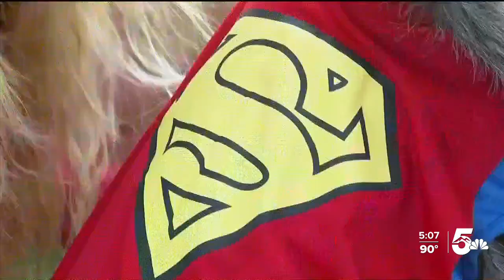Pueblo dog competing in national dock diving competition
We're highlighting a Pueblo dog who is going for gold this weekend.